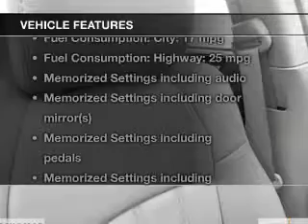2006 Chrysler 300C - Ocala FL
Year: 2006
Make: Chrysler
Model: 300C
Trim:
Engine: 5.7 liter 8 cylinder 16 valve
Transmission: 5-Speed Automatic
Color: Green
Mileage: 151818
Address:
3440 South Pine Avenue